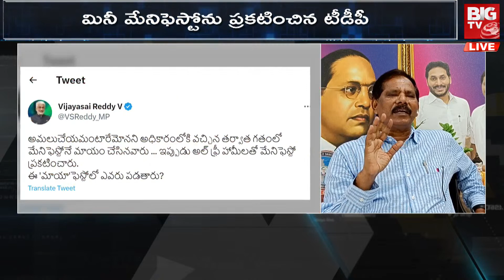TDP Manifesto : Jupudi Prabhakar Rao : మమ్మల్ని తిట్టిన చంద్రబాబు... ఎలా ప్రకటించారు ? | BIG TV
TDP Manifesto : Jupudi Prabhakar Rao : మమ్మల్ని తిట్టిన చంద్రబాబు... ఎలా ప్రకటించారు ? | BIG TV  Telugu
Chandrababu Naidu released his manifesto for the Telugu people in Mahanadu, 2023. In this video, PV Promo debates some of the highlights of the manifesto.

What are your thoughts on Chandrababu Naidu's new manifesto?